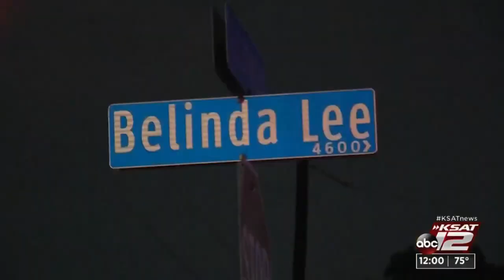Medical examiner identifies man shot dead during outdoor gathering on the East Side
The Bexar County Medical Examiner’s Office has released the name of a man who was shot and killed during an outdoor gathering near an East Side home.